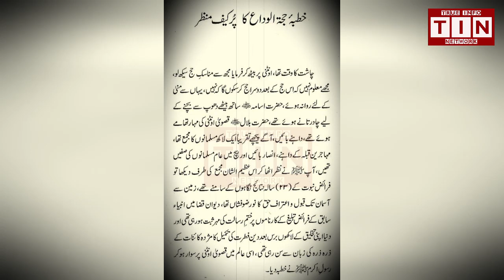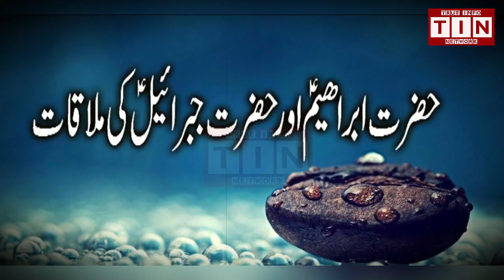Hajj 2020, pilgrims reached Arafat | Live Minnah, Arafat, Makkah | hajj 2020 new update today | TIN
Waqf of Arafat, pilgrims have reached Arafat, Hajj sermon will be broadcast soon. Saudi Minister of Islamic Affairs, Da'wah and Guidance Dr. Abdul Latif Al-Sheikh has said that Al-Khaif Mosque will not be opened in Mina this year as the number of pilgrims is very low. This work has been done in collaboration with many organizations. hajj 2020 new update today.HAJJ 2020 ,LIVE MAKKAH, LIVE ARAFAT